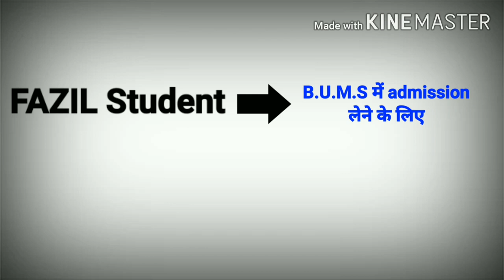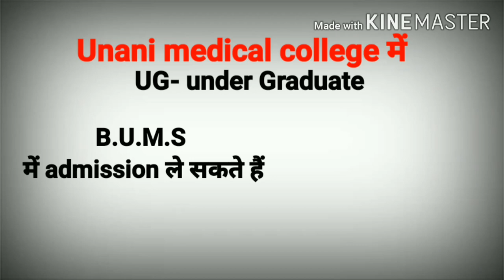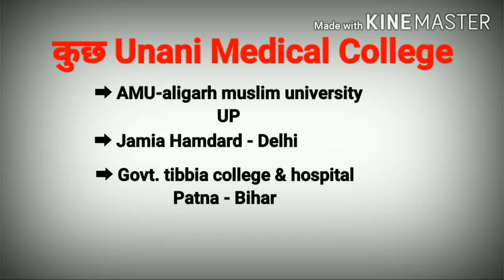Unani Medicine/फाजिल करने के बाद B.U.M.S डॉकटर बने,NEET के बगैर।COURSE। فاضل کے بعد ڈاکٹر کیسے بنے؟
CCIM se Approved Fazil Madarsas के नाम:-
फाजिल मदरसों की List# PreTib# Unani Pretib द्वारा Approved फाजिल मदरसों की List#

 Fazil Madarsa list,CCIM approved madarsa list, unani pretib admission.

m
Jamia hamadard

Govt. Tibbia college and hospital patna

Salfia unani med. College